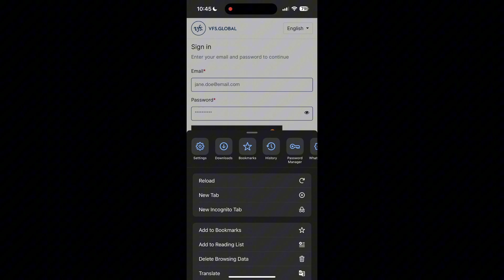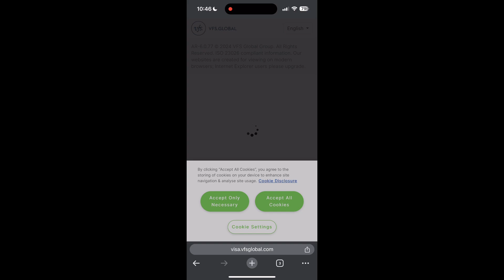How to Fix VFS Global Account Login Not Working 2024?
Struggling to log into your VFS Global account? This video will guide you through troubleshooting steps to resolve common login issues with VFS Global. Whether you're facing problems with your credentials, browser issues, or the VFS Global website, this step-by-step guide will help you regain access to your account efficiently. Watch now to get back to managing your visa applications and other services with ease!